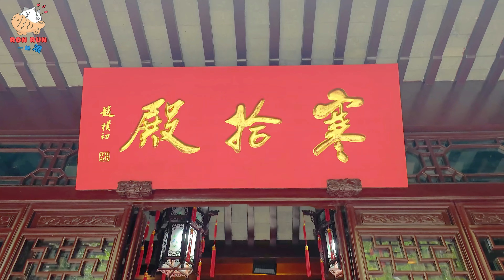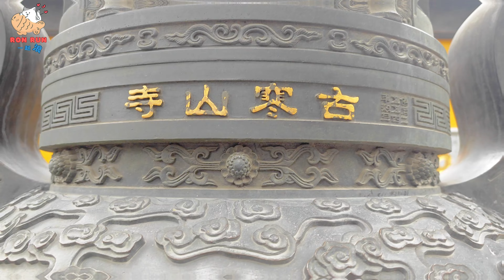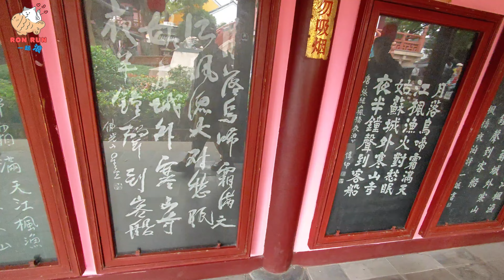[ENG SUB]【蘇州旅遊美食】蘇州三景巡遊：姑蘇城外寒山寺、貓咪寺院西園寺、世界文化名錄留園 | 一趟穿越千年的旅程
來到蘇州這座文人墨客的城市
肯定要來參觀他們著名的江南庭院
這集我們帶大家來到有著世界文化名錄之稱的-留園
與課本中曾經背過的姑蘇城外的那座大名鼎鼎的寒山寺
最後再帶大家來到有著很多可愛貓咪的西園寺
蘇州三景巡遊，一起來看看吧

00:00 開場
00:44 姑蘇城外「寒山寺」
06:14 貓咪寺廟「西園寺」
08:48 西園寺「素面」
12:11 西園寺「素包」
14:00 蘇州人求籤文化「數羅漢」
15:42 世界文化名錄「留園」
謝謝大家願意點開完整資訊，下面是我的其他平台
如果你願意動動手指幫我點點訂閱關注的話
Ron感激不盡！😘😘
推薦影片：
『台中RunRun』
📍台中五權平祿壽司大滿足！ 你不知道的秘密在這裡 l 創辦人竟是台灣人？！
📍台中新光黃昏市場美食精選大集合 l 太平人怎麼這麼幸福，這麼棒的寶藏市場居然就在旁邊！